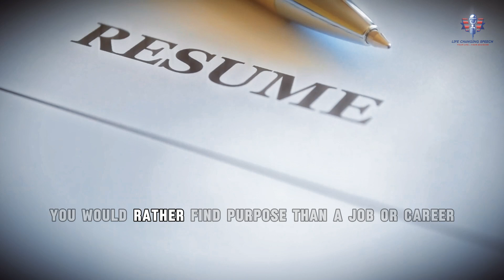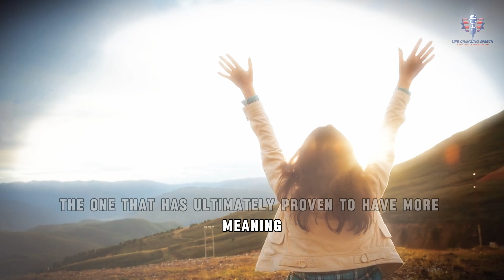GOD HAS A DIVINE PLAN JUST FOR YOU. - Chadwick Boseman - Inspirational | Motivational Speech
GOD HAS A PLAN FOR YOU! GOD HAS A DIVINE PLAN JUST FOR YOU - Chadwick Boseman

Believing that "God has a plan for you" can be a powerful source of motivation and inspiration. This perspective encourages you to embrace life's challenges with faith and resilience, knowing that each experience is part of a greater purpose. When you trust in this divine plan, you open yourself up to growth and opportunities, allowing you to pursue your dreams with confidence. Remember, every setback is a setup for a comeback, guiding you toward your unique destiny. Embrace your journey, and let the assurance that God has a plan for you propel you forward!

✅ Speaker:
Chadwick Boseman

1)This video has no negative impact on the original works (It would actually be positive for them)
2)This video is also used for teaching purposes.
3)It is transformative in nature.
4)I ONLY used bits and pieces of videos to get the point across where necessary.

motivation
motivational speech
motivational video
self improvement
discipline motivation
positive mindset
growth mindset
inspirational quotes
workout motivation
powerful motivational speech
walk motivational speech
motivational quotes
goal setting
life coaching
success motivation